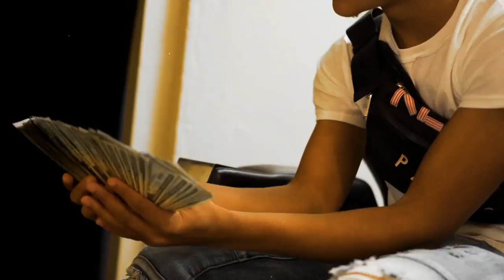WorldWideMM (AyeK) - 2 PIECE (Official Music Video)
"2 PIECE" by AyeK / WorldWideMM